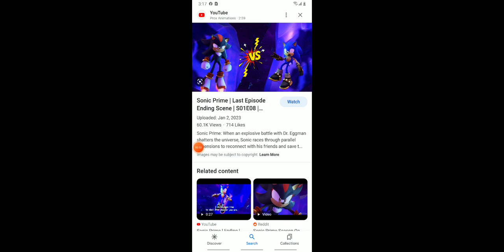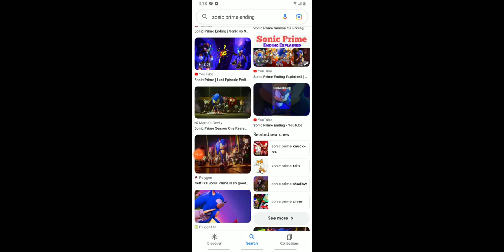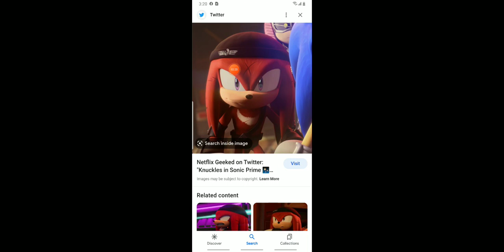Why I don't like Sonic Prime.